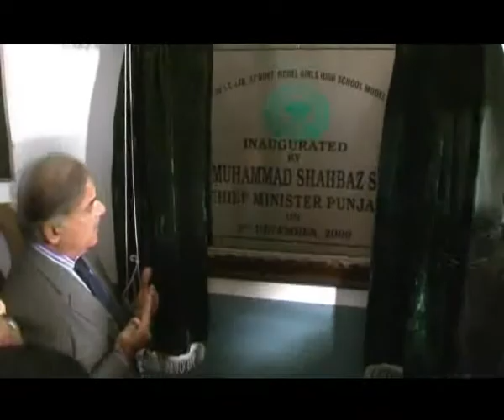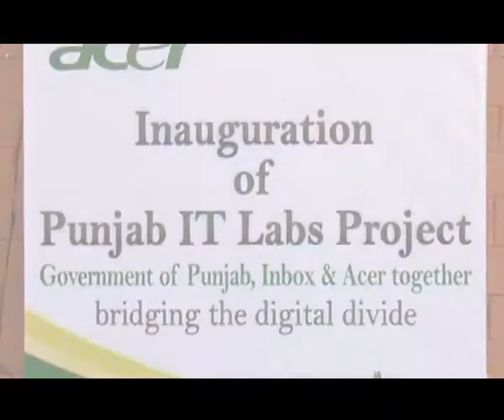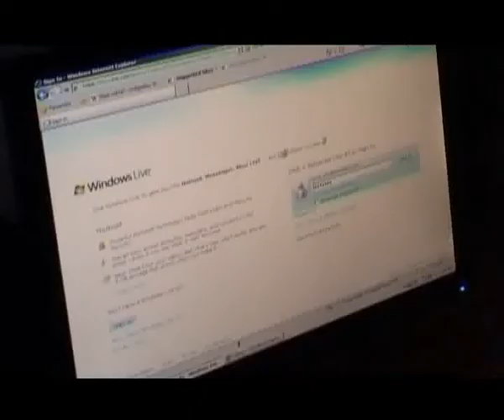Documentary on Punjab I.T. Labs Project.flv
SALIENT FEATURES OF THE I.T. LABS PROJECT

Each lab consists of the following state-of-the-art equipment:
•3 Servers
•15 Terminals
•One 1.5 ton split type Air Conditioner
•One 3 KV UPS
•One Printer
•NComputing device
•16 tables and 31 computer chairs
Salient Features of the Project:
•Deployment of 4286 IT Labs in 36 districts of the Punjab
•Project completed in record time of 110 days
•Licensed software from Microsoft Corporation
•All labs fully covered under warranty for 3 years
•Saving of more than 20% funds allocated for the project without compromising quality
•Over 4000 new I.T. teachers recruited creating new employment opportunities.
•Over 10,000 teachers are being trained
•Transparent mechanism adopted for complete process
•Payments made after verification by the locally constituted Inspection Teams
•5% labs inspected by the concerned DCO in each district
•Microsoft devised learning programme for students
Benefits of the Project:
•PTCL to build up backbone for provision of DSL connection to all the 4286 school sites within a period of 18 months.
•200 long term and 500 short term jobs generated through setting up of local offices of the System Integrators
•Beginning of drive against software piracy
•Foundation of a silent revolution
•More than 3.4 million High School students shall benefit each year
•Treasures of knowledge just one click away from the students due to Internet access.
•Fundamental changes in conventional teaching at government schools
•Will bring about a change in mindset of both teachers and students.